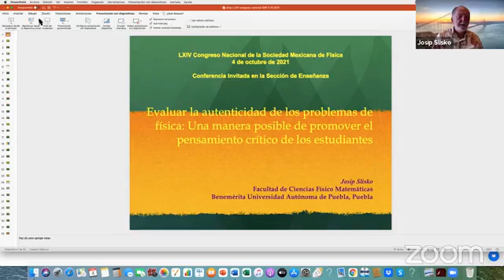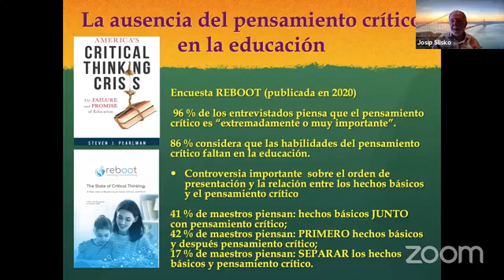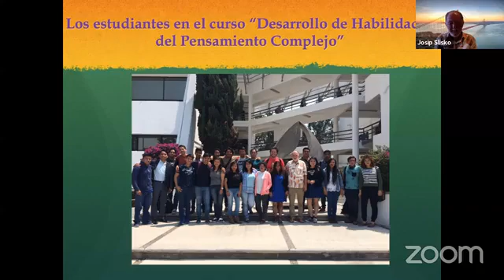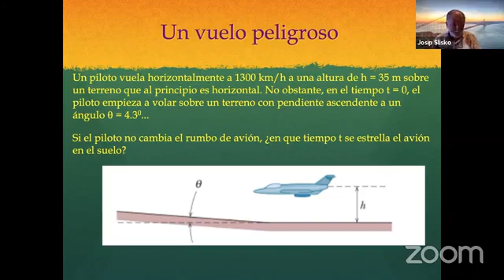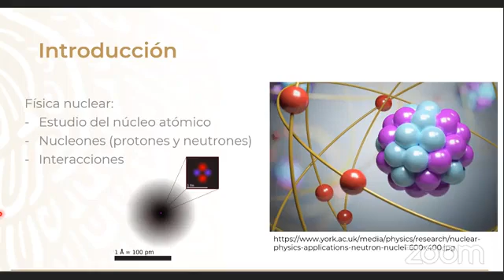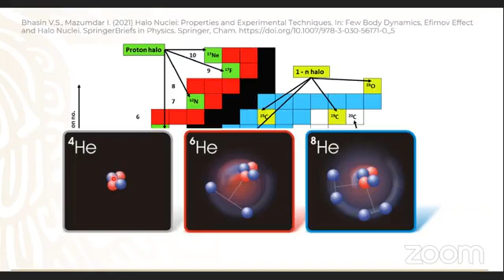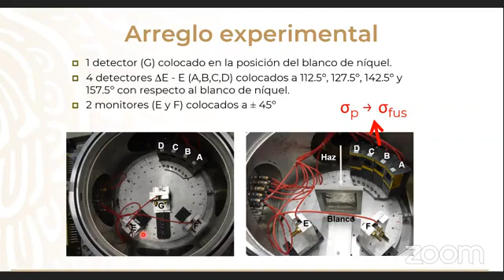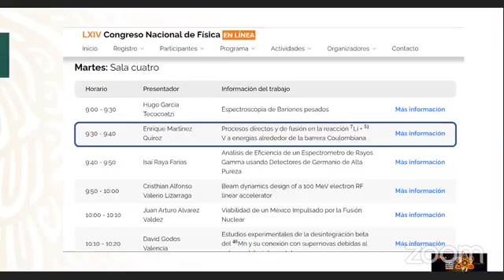LXIV Congreso Nacional de Física - Lunes 04 de Octubre 2021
LXIV Congreso Nacional de Física
Sitio web CNF

Sigue todas las transmisiones del congreso por medio de YouTube